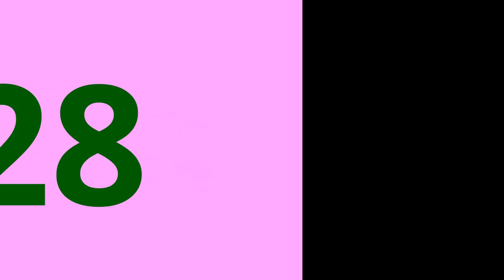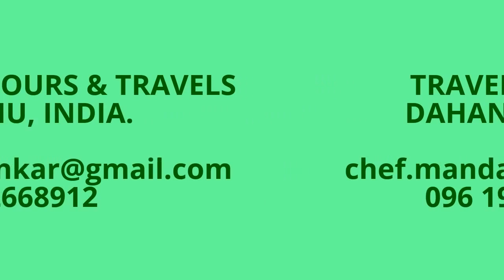Navratri 2016 Dahanu Fort Zalak 28